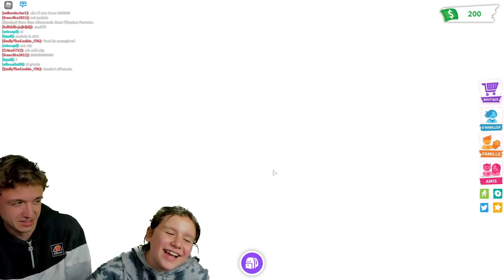ON ACHÈTE LE NOUVEAU RED SQUIRREL ! - PINK LILY